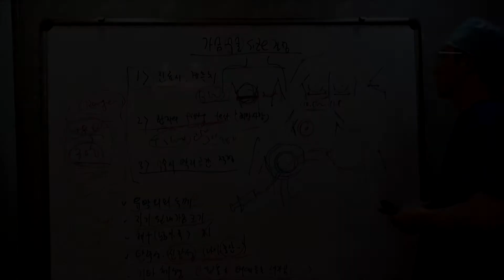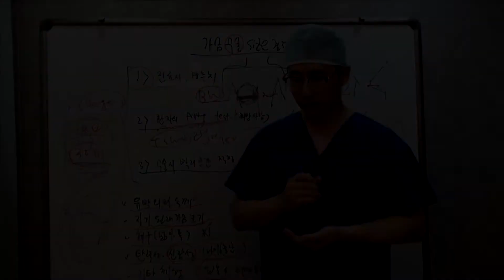가슴전문성형외과, 가슴확대 보형물 사이즈 선택 방법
가슴확대 수술을 위해서는 보형물의 사이즈를 결정하게 됩니다. 보형물은 그 높이와 넓이가 매우 다양하기 때문에 자신에게 가장 적합한 보형물의 선택이 만족도 높은 결과를 위해 무엇보다 중요합니다.

가슴성형에서 보형물의 사이즈를 결정할 때 고려해야 할 사항들에 대한 키스유성형외과 이주혁 원장님의 동영상 강연입니다.